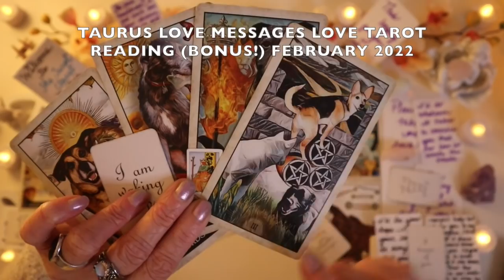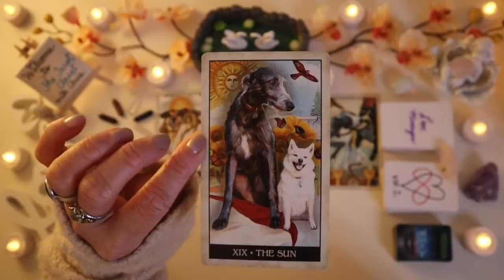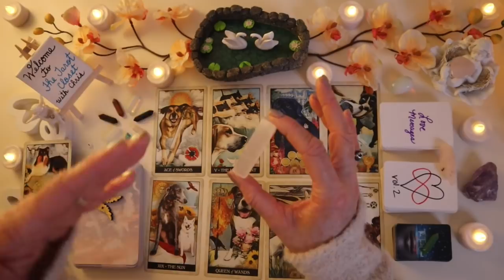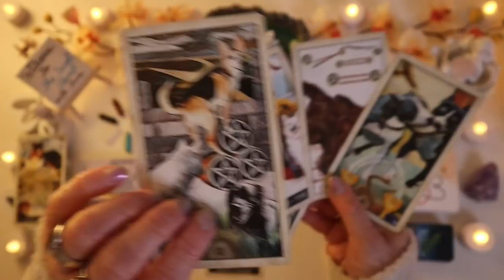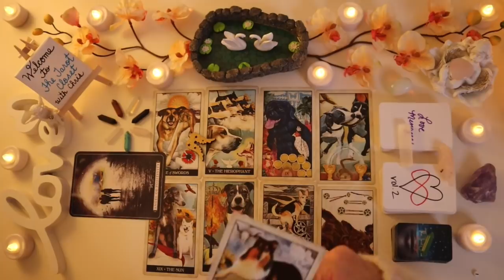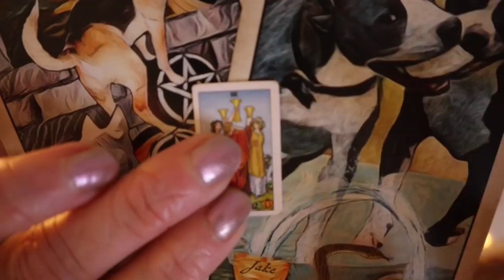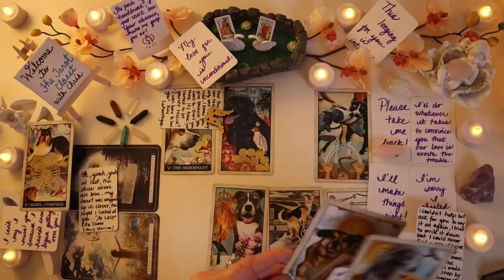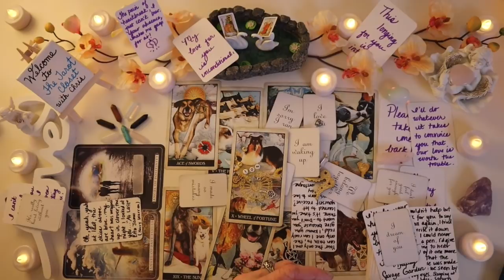TAURUS LOVE MESSAGES 💌 TAURUS!! AN OFFER COMING IN FAST!!! 🔥😱 LOVE TAROT FEBRUARY 2022 SOULMATE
TAURUS LOVE MESSAGES 💌 TAURUS!! AN OFFER COMING IN FAST!!! 🔥😱 LOVE TAROT FEBRUARY 2022 SOULMATE TWIN FLAMES READING, SOULMATES READING, NO CONTACT/IN SEPARATION! TAURUS TAROT, TAURUS TODAY, TAURUS FEBRUARY 2022.

Hello, lovely Taurus! Welcome to one of my many free tarot, oracle & love message readings/videos here on YouTube! This is a BONUS reading for February 2022, Tarot, Oracle & Love Messages Reading. It will always include what’s generally happening in your love life both past & present, what your person is feeling towards you & the overall outcome. At times, it’s scary how much a reading will resonate and will feel like a private reading just for you, Taurus.

In today's love messages reading/love tarot reading, Taurus, we will be looking into your love life during the month of February 2022 but readings are TIMELESS and meant for you when you get here. A lot can change & happen in a month so every reading contains A LOT of clarification with various Tarot cards, Oracle cards, Angel cards, and The Tarot Closet custom Love Message cards, and custom Song Message cards. My readings are usually long, detailed and a very deep dive into your connection with your person.

Please check your Sun sign which represents your soul, Moon sign which represents your emotions & your Rising sign which represents your physical YOU, Taurus. Your Sun, Moon & Rising signs make up who you are. To get a bigger view of what’s going on with you, as well as your person, you can also cross watch playlists for each zodiac sign

MORE ABOUT ME: My name is Chris. I am a Spiritual Advisor, Empath, Healer, and Psychic Medium. I read Tarot, Oracle, Angel cards & more. I channel Spirit Guides, and Guardian Angels & tap into my intuition, The 4 Clairs: Clairvoyant, Clairsentient, Clairaudient & Claircognizance, to deliver your messages from the divine.

Decks in this reading:
Custom Love & Song Messages by Chris of The Tarot Closet
Wise Dog Tarot
Guardian Angel Reading cards
Rider Waite